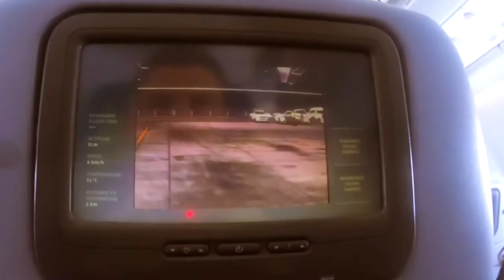4 Months Of Solo Travel In Southeast Asia | Backpacking Travel Video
A year on from my travels around South East Asia, i’ve finally finished making this collection of videos I captured on my way. I spent four months discovering Thailand, Laos, Cambodia & Vietnam. I had the most incredible time and met the best people. Highly recommend that you go and see these places for yourself!

2018